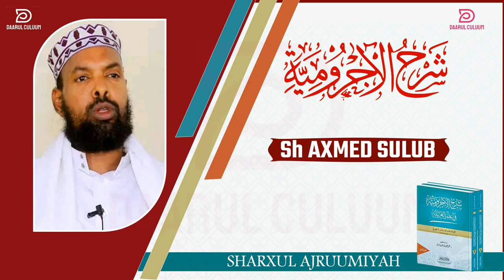AJRUUMI || 040 || SH AXMED SULUB